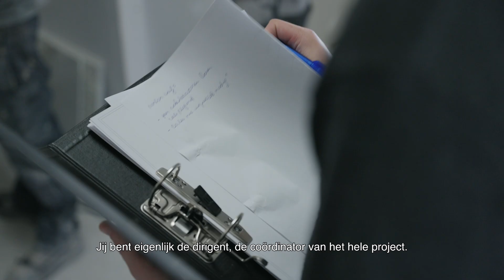Bouw mee aan het vastgoed van Lidl!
Als project leader construction coördineert Simon volledige bouwprojecten bij Lidl van A tot Z. Wil jij ook meebouwen aan Lidl? Ontdek de vacatures op werkenbijlidl.be